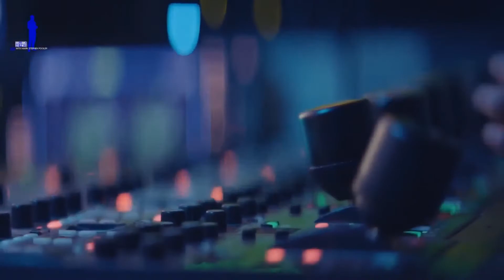Brilliance Business TV A Conversation With Dario Cucci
Brilliance Business TV Show Conversations With Leading Experts In Business!! Join Us For A Conversation With Dario Cucci!!

Dario Cucci, is an international Speaker, Bestselling Author and Serve & Sell Coach to the Professionals. He discovered that many Professionals, Experts & Coaches out there struggle to get repeat Business, due to their Mindset, Communication Skills & Business Strategies in place, to support their growth.
To watch Brilliance Business TV show LIVE, you can view here on MSP News Global also available on video on demand. 👇👇👇

Also available on Facebook or on Web TV through the e360tv OTT Network; which is viewed globally through millions of screens. Go to The e360tv Network go to Fresh Takes Section its on ROKU, Apple TV, Amazon fire TV, Android TV & YouTube LinkedIn Pericope. Post Production the show will be available on IGTV!!